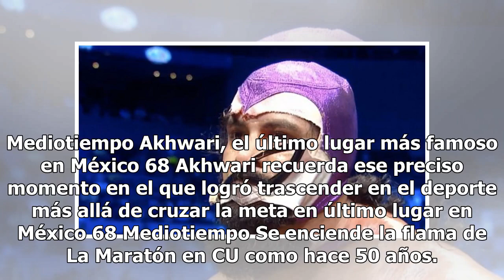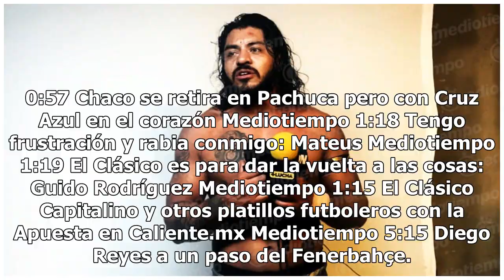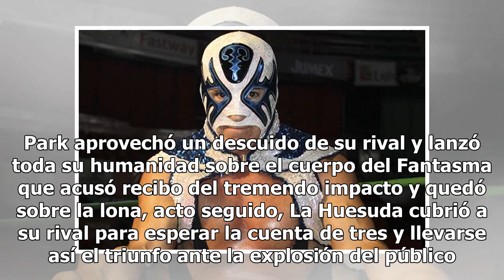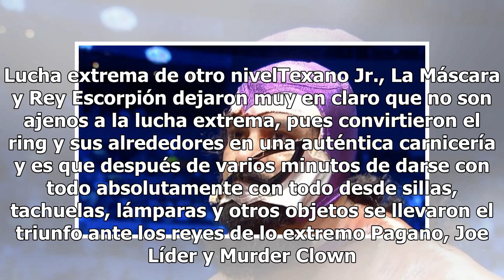Hijo del Fantasma pierde la máscara en Triplemanía XXVI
Haz clic para ver el video completo Volver a reproducir video SIGUIENTE El VAR ya está en su prueba piloto Michell Rodríguez, jugador de Rayados Sub-20, fue expulsado después de que el silbante consultó el sistema de Videoarbitraje. Mediotiempo Akhwari, el último lugar más famoso en México 68 Akhwa...